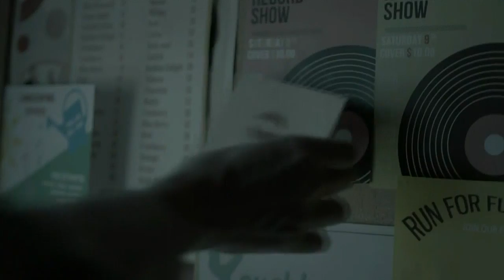Eyewitness 1x03 Promo "Bella, Bella, Bella" (HD)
Eyewitness 1x03 "Bella, Bella, Bella" - Helen seeks help from Agent Kamilah Davis in tracking a potential witness; and the boys skip school and head to a club in New York City that's not what Lukas expected.

Eyewitness 1x03 Promo/Preview "Bella, Bella, Bella"
Eyewitness Season 1 Episode 3 Promo

» Watch Eyewitness Sundays at 10:00pm on USA Network